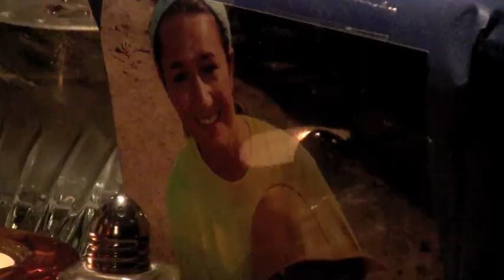Community Pitches in for Senior Project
Ashley Fisher from Gig Harbor High School teamed up with Forza Coffee and The Shy Boys to raise money for students in Mexico. To read the full story on Gig Harbor Patch,